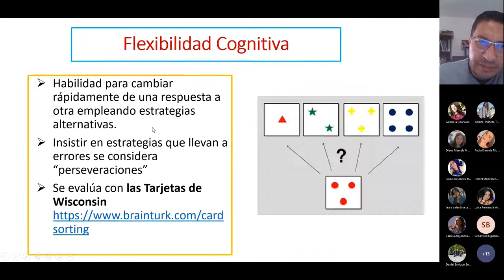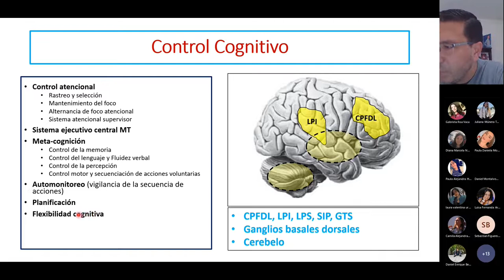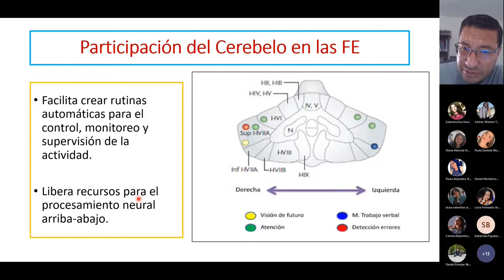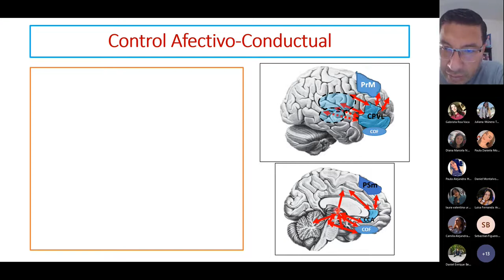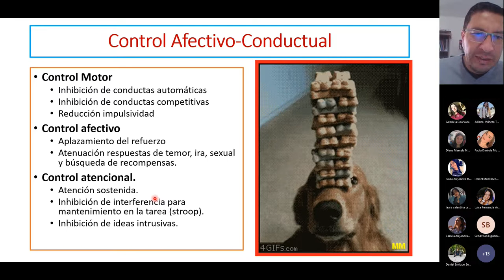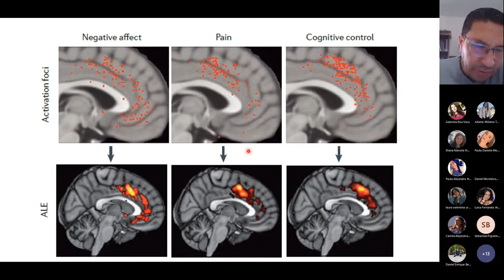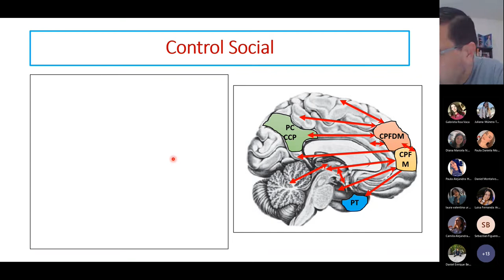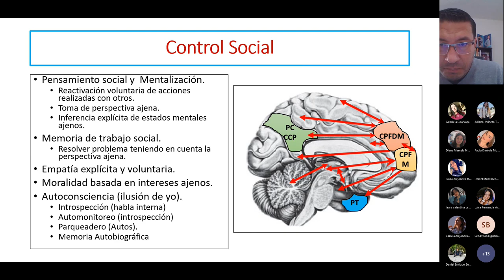Modelo de Redes Neurales de las Funciones Ejecutivas